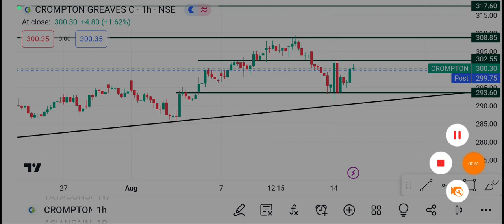16 August 🔴Crompton Greaves | Crompton Greaves Share latest News | Crompton Greaves price today news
1-) Crompton Greaves Share
2-) Crompton Greaves share news today
3-) Crompton Greaves share latest news
4-) Crompton Greaves share price
5-) Crompton Greaves share analysis
6-) Crompton Greaves share price today